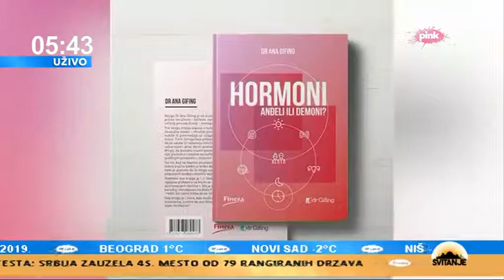Gostovanje dr Ane Gifing u emisiji "Svitanje" na TV Pink 04.12.2019.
U svom gostovanju u emisiji "Svitanje" na TV Pink, dr Ana Gifing je svim gledaocima približila temu hormona, dala odgovore na mnoga pitanja koja svi imamo u vezi sa našim metabolizmom i predstavila knjigu "Hormoni - anđeli ili demoni".